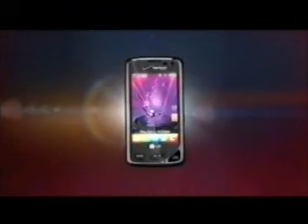9-26-2010 WUPW Commercials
Commercials aired during an episode of The Simpsons.
-Scion TC
-Wendy's
-Family Guy promo
-Glee promo
-Verizon Wireless
-Ford F-150 (Denis Leary)
-The Cleveland Show promo (Kanye West)
-The Rychnovsky Recap promo (R.I.P. Joe Rychnovsky)
-Jeep Grand Cherokee Laredo
-Kent State University (Mark Mothersbaugh)
-Dodge Challenger (Michael C. Hall)
-House and Lone Star promos
-Old Navy
-Scion TC (again)
-Schick Hydro
-WUPW legal ID
-Family Guy and Due Date sneak preview promos
-Another Cleveland Show promo